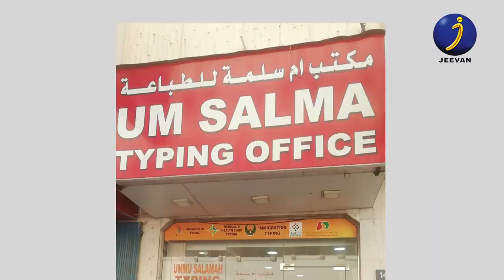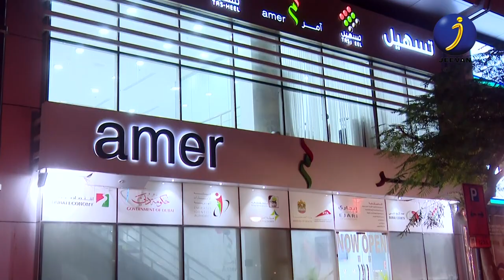ICONS OF ARABIA INTERVIEW WITH Mr. ABDUL KADHAR SHA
Concept & Direction:

M.M.RAFEEK
Managing Director,
Master vision International Events LLC,
Behind Al Qiyadhah Metro Station Exit 2,

ANCHOR: M.M.RAFEEK
CAMERA: SUDHEESH MELPADATH
POST PRODUTION  AND EDITING : INDHU ARUNDATHY